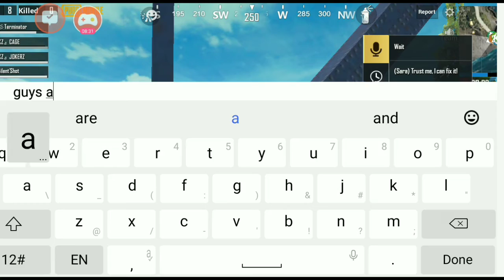Pubgm funny hide and seek challenge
Thanks for my fan who play with me on hide and seek challenge this Saturday and Sunday have hide and seek challenge video again if you guys want to join you are welcome
Special thanks to my fan in my video
Mex Horse
KzJokerz
Mex Panda
Dark Aryan
Mr_Terminator_YT
KzSilentShot
Brando
ICE Nova Sky 99
Nevertheless
And hope you have a wonderful day and until next time! (Cage Out)😊